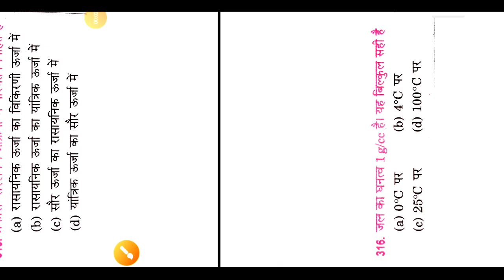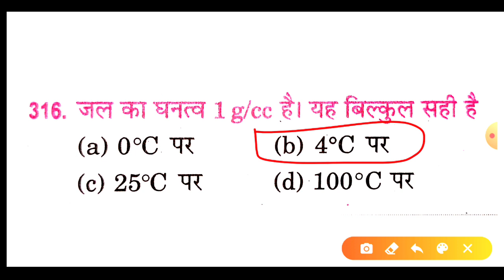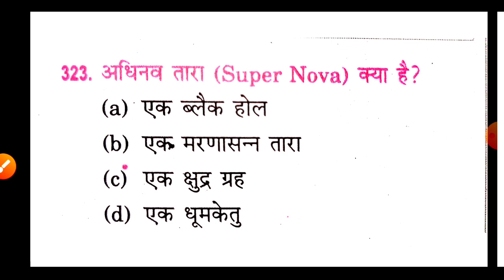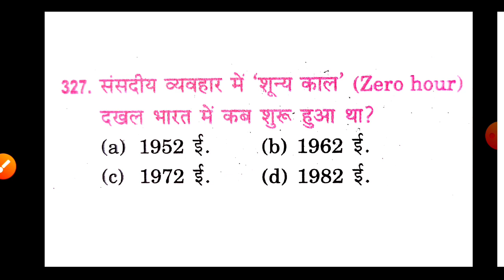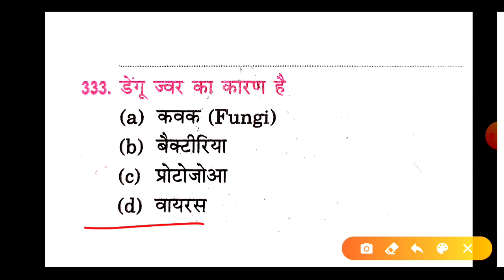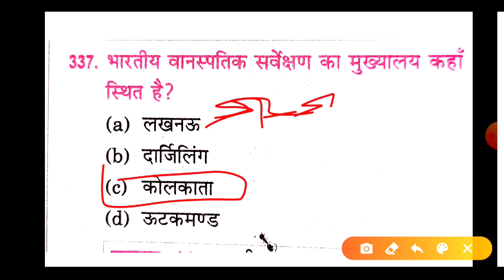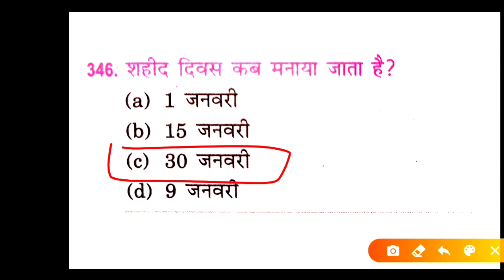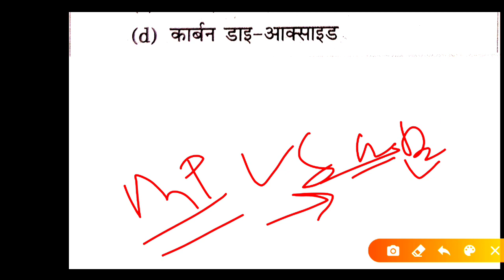🔴Gk/Gs Test👉193🙅Gk Live🔴 Test gk Mock Test#gkGk | General knowledge | Important gk questions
🔴Gk/Gs Test Gk Live🔴 Test gk Mock Test#gkGk | General knowledge | Important gk questions (dev Gk Tricks)

Gk/Gs Test Gk Live Test gk Mock Test live Gs gkGk | General knowledge | Important gk questions
Railway Exam imp daily gk
UPSSSC GK GS-TEST
UPPCS GK GS-TEST
RO GK GS-TEST UPSI GK GS-TEST
POLICE GK GS-TEST
UPTET GK GS-TEST
TET EXAM
CTET GK GS TOP TEST
gk_gs_top_questions_all_exam
# gkallexam ,, gsgktest
# Gk / gslivetest GK test General knowledge top trending questions
GK GS top trending questions all exam
GK GS_top_questions
GK GS top trending questions all exam gk_gs_top_questions_all_exam
GK GS top trending questions all exam gkallexamGeneral knowledge top trendingGK GS top questions
# gkallexam ,, gsgktest
GK GS_top_questions
GK GS top trending questions all exam gkallexamGeneral knowledge top जीके GS_top_questions
# जीके जीएस टॉप ट्रेंडिंग प्रश्न सभी परीक्षा gk_gs_top_questions_all_exam
# जीके जीएस शीर्ष प्रश्न
GK GS टॉप ट्रेंडिंग प्रश्न सभी परीक्षा gkallexamGeneral नॉलेज टॉप ट्रेंडिंगजीके GS टॉप trending

gk_gs_top_questions_all_exam
# gkallexam ,, gsgktest
gk_gs_top_questions_all_exam
GK GS शीर्ष जीके जीएस शीर्ष प्रश्न
 # जीके जीएस टॉप ट्रेंडिंग प्रश्न सभी परीक्षा
# gkallexam ,, gsgktest
# Gk / gslivetest GK परीक्षण सामान्य ज्ञान के टॉप ट्रेंडिंग प्रश्न हैं
# जीके जीएस शीर्ष पंक्ति प्रश्न
GK GS टॉप ट्रेंडिंग प्रश्न सभी परीक्षा
# gkallexam ,, gsgktest
# Gk / gslivetest GK टेस्ट सामान्य ज्ञान टॉप ट्रेंडिंग GK GS_top_questions
GK GS top trending questions all exam gkallexamGeneral knowledge top trending
GK GS_top_questions
# gkallexam ,, gsgktest gk_gs_top_quesivetions live_all_exam
 # Gk / gstest gstest gsk test gsk gstest gsk gstest gsk gstest gsk gstest gsk test gsk gsk gstest gsk gstest gsk live_all_exam  science game
gk gs test, GK all exam gk beo exam gk beo exam gk ssc gk rrb gk pcs gk aro ro